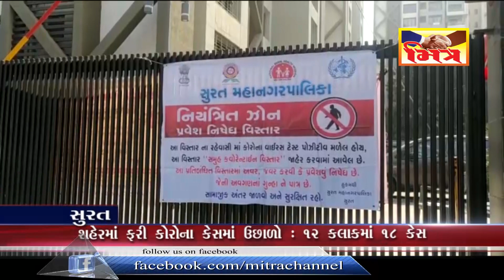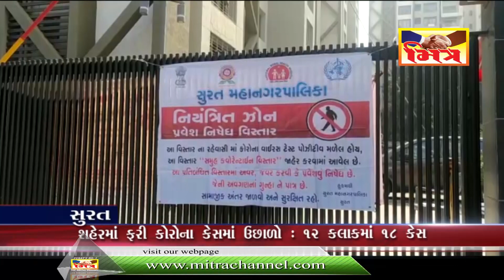સુરત : ચુંટણી બાદ ફરી કોરોના વકરવાની ભીતિ : તંત્ર હરકતમાં